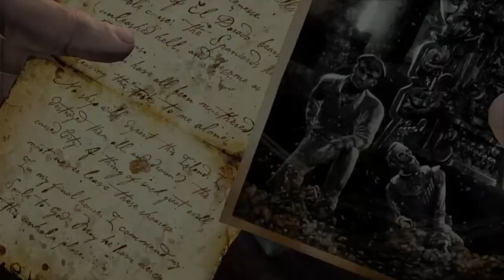Uncharted Walkthrough : The Nathan Drake Fortune|18 The Bunker, Treasure found |19 Unwelcome Guest